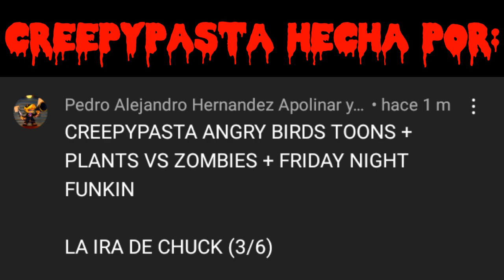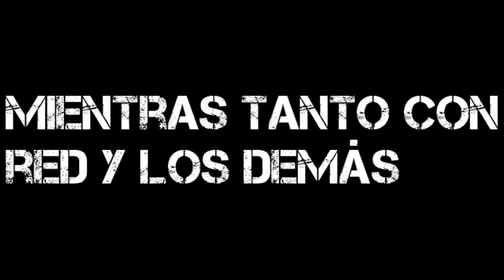Creepypasta de Angry Birds Toons + Plants vs. Zombies + Friday Night Funkin' "La ira de Chuck" (3/?)